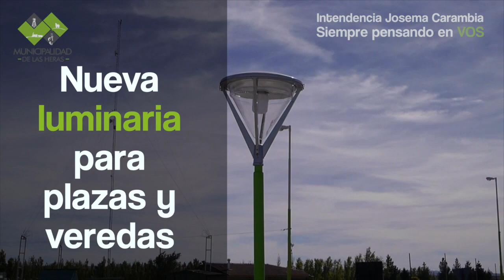Siempre pensando en VOS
Desde la Municipalidad de Las Heras estamos trabajando para VOS. Más de 5 mil familias podrán acceder al gas, 8.000 m2 de adoquinado, un nuevo sistema de monitoreo, plan de recolección y searación de residuos y obras de embellecimiento en nuestras plazas.

Intendecia Josema Carambia.